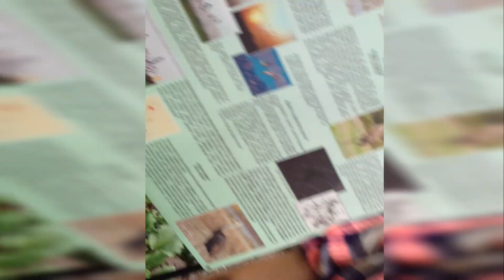2014-08-Лиза дрессирует Эмо. Зоопарк (Telephon SHORT)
Калининградский Зоопарк (Telephon SHORT)